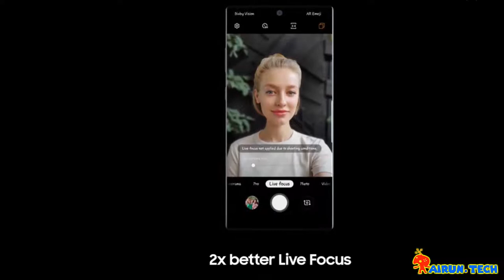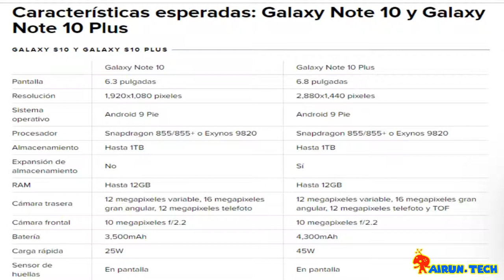🧡FILTRACIONES GALAXY NOTE 10 Y NOTE 10 PLUS. NOTICIAS EN PRIMICIA🧡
-Hola TechNautas.
Ya faltan pocos dias para la presentación oficial del Samsung Galaxy Note 10 y note 10 plus, pero aquí os traigo las primeras filtraciones de noticias y rumores.
Todo esto no será oficial ni se sabe si será 100x100 real hasta el día de la presentación. en la cuan estoy seguro de que habrá más sorpresas.
Espero que os guste el vídeo y que dejéis vuestros LIKES.
💚donde comprar esta maravilla de móvil: Pues aunque aún no está disponible pero seguro que aquí lo encontrareis, ya que ya se empiezan a encontrar fundas y protectores
💚donde comprar el oppo reno 10x zoom y el oppo reno edicion FC Barcelona:
Oppo reno 10 x zoom NORMAL
Edicion FCB
Galaxy Note 10 y Note 10 Plus: Características, precios y fotos muy reales
El 7 de agosto Samsung dará a conocer su nuevo celular en Nueva York. Podrían ser hasta tres modelos y esta es toda la información que conocemos hasta ahora.

POR
CÉSAR SALZA
1 DE AGOSTO DE 2019 5:20 P. M. PDT
0
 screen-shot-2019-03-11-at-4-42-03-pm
Estos serían los Galaxy note 10 y Galaxy Note 10 Plus según un video filtrado en YouTube.

Mobile Fun
A tan solo días del evento del Galaxy Note 10, las filtraciones no cesan. En CNET en Español daremos cobertura a través de un blog en vivo este 7 de agosto que puedes disfrutar aquí, y también estaremos en el evento desde Nueva York para confirmarte si los rumores más esperados se hacen o no realidad. Mientras tanto, esto es todo lo que sabemos del próximo teléfono de Samsung hasta la fecha.

Y es que las cartas están echadas, y aunque la empresa ya se adelantó a anunciar que el Galaxy Fold llegará en septiembre, las miradas están puestas en un dispositivo que tradicionalmente trae muchas de las mejores innovaciones de la compañía sudcoreana, y que este año podrían venir por partida triple con el lanzamiento adicional del Galaxy Note 10 Plus, que muchos rumores habían llamado Galaxy Note 10 Pro por mucho tiempo y del Galaxy Note 10 Plus 5G.

Uno de los primeros detalles que parece estar confirmado justamente es el de que serán dos versiones totalmente diferentes -- adicionalmente a la que sumará 5G, y de distribución limitada--, y esta no sería la primera vez que esta familia tiene a dos hermanos, porque ya en 2014 la empresa lanzó el Galaxy Note 4 al mismo tiempo que el Galaxy Note Edge, que tenía una pantalla ligeramente curva.

galaxy-note-10
El Galaxy Note 10 y Note 10 Plus [fotos]
32 FOTOS
El Galaxy Note 10 será la versión regular y la más económica, el Galaxy Note 10 Plus podría tener una cámara más y una pantalla más grande, y la versión 5G, pues eso, tecnología de conectividad con redes de nueva generación, aunque las mismas características del modelo del medio.

Y aunque hay muchos reportes, este que te vamos a mostrar es uno de los que seguro llamará más tu atención, porque una tienda británica llamada Mobile Fun publicó un video en YouTube con maquetas de los dos celulares, que muestran cómo sería cada ángulo del celular, y la verdad, se confirman muchas de las características que te contaremos más adelante.

El lanzamiento de los Galaxy Note 10 será el 7 de agosto en Nueva York, y un equipo de CNET y CNET en Español estará en el Barclays Center de Brooklyn, Nueva York, para llevarte todas las novedades del dispositivo y nuestras primeras impresiones apenas lo tengamos en nuestras manos.

Los rumores nos acercan a las características de los Galaxy Note 10 y Galaxy Note 10 Plus. A continuación te detallamos un resumen de los más importantes conocidos hasta la fecha.

samsung-galaxy-note-10-pro-render
Esta foto nos acerca al diseño del Galaxy Note 10 Plus -- izquierda -- y el Galaxy Note 10.

Pricebaba
Pantalla del Galaxy Note 10
Los Galaxy Note 10, Galaxy Note 10 Plus y Galaxy Note 10 Plus 5G podrían tener una pantalla que Samsung llama Infinity-O, que mantiene bordes curvos y un pequeño orificio en la parte superior. Este diseño hará que el celular luzca simplemente único, con muy pocos biseles en la parte frontal, y con un detalle adicional: un sensor de huellas en el propio panel.